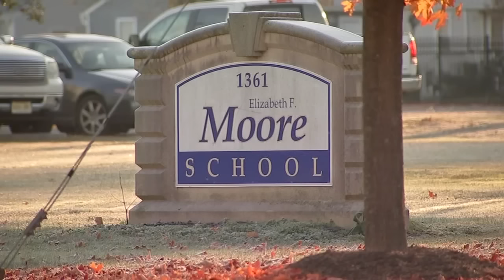Elementary school janitor accused of contaminating food with bodily fluids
An elementary school janitor in New Jersey is facing a list of charges, including child endangerment, for allegedly contaminating food and utensils with both bleach and bodily fluids.